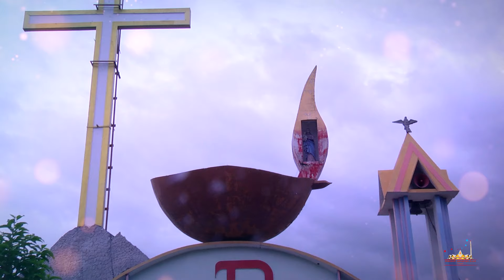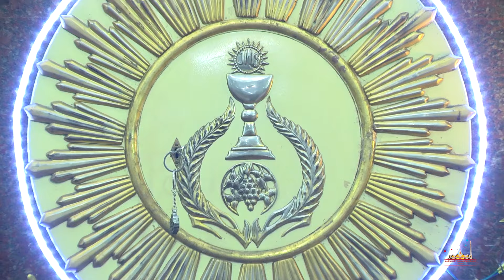137 years of Our Lady Of Presentation Church Arni | falg hoisting | 05.08.2022.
Making video of
Christian songs
Tamil masses
Sermons
Children's program
Christmas events
Songs